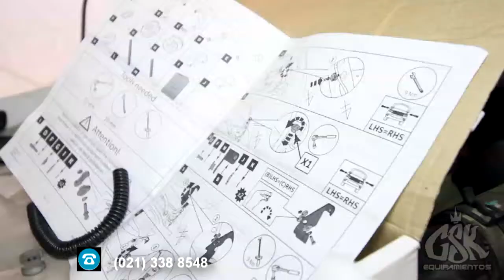TOYOTA - SNORKEL + TOYOTA - AMORTIGUADOR DE CAPÓ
Listas las dos toyotas con sus respectivos accesorios.
Hilux surf 👉 snorkel
Hilux rocco 👉 amortiguador de capot
Para consultas y presupuestos pueden comunicarse al 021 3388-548 / 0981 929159.